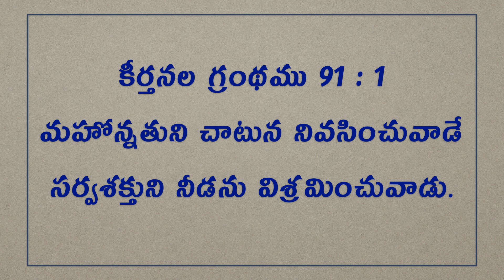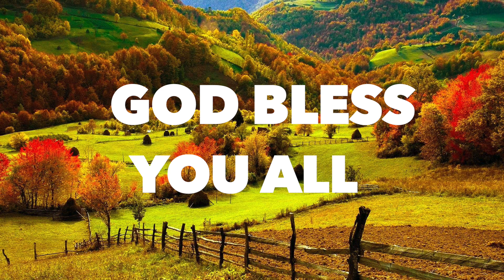Daily Bible Message | Today's Promise 16.09.2020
Begin your day with Word of the God | Daily Bible Message | Praise God ministry